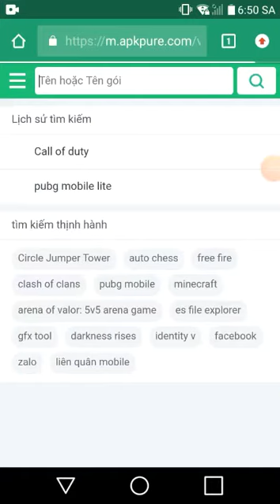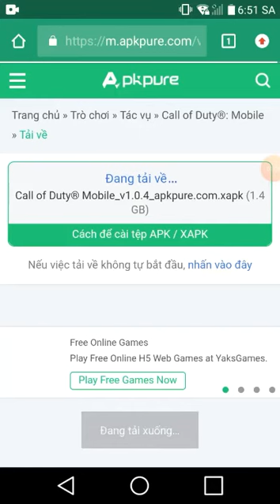Cách Tải Call Of Duty Trên Android New Update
Do Mình Dùng Con Máy Ghẻ 1 gb Ram Mượn Được Của Người Thân Lên Nó Hơi Phế Sr Mn. Mình Sẽ Hướng Dẫn Tải Trên IOS Và Cách Fix Sever Ở Clip Sau